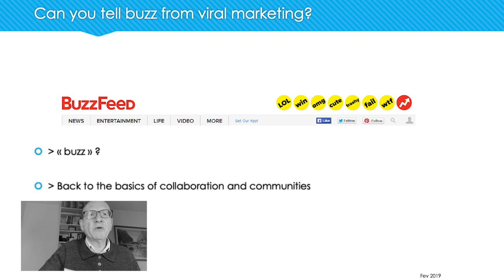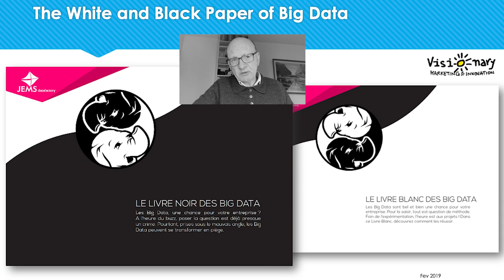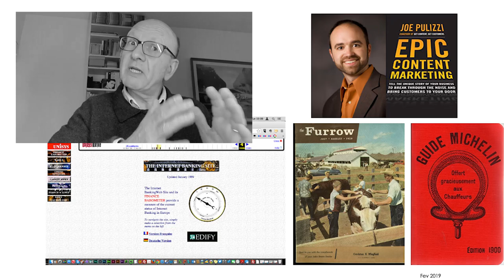[Fr] cours marketing WOMM 7 - Les différents types de WOMM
Quels sont les différents types de marketing bouche-à-oreille (WOMM en anglais pour Word of Mouth Marketing) ?  pour simplifier, ici j'en ai dénombré trois : d'abord le blindé de contacts ensuite base et enfin le contact marketing lui-même. Il s'agit d'une simplification destinée à bien comprendre les différents types d'expression (des nuances existent et les hybridations aussi).